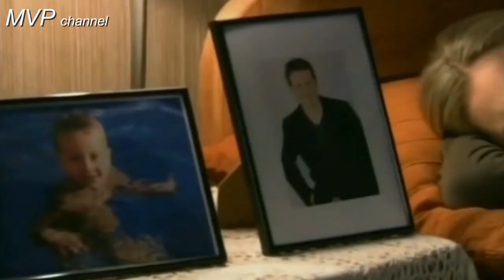Ольга КОРМУХИНА - МОЙ ПЕРВЫЙ ДЕНЬ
Genre: melodrama
Country Russia
Director: Sergey Alyoshechkin
Cast: Maria Anikanova, Yuri Baturin, Ekaterina
Malikova, Kirill Safonov